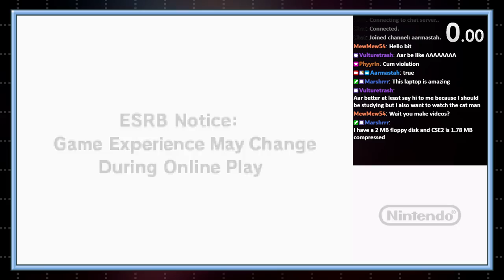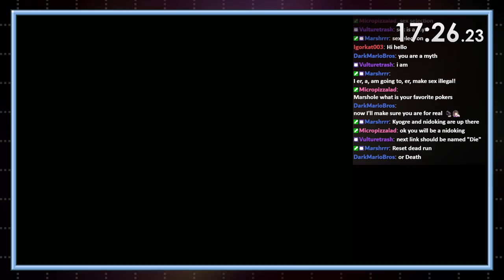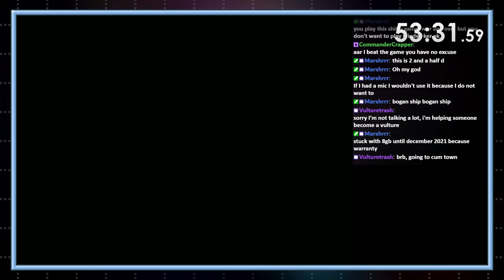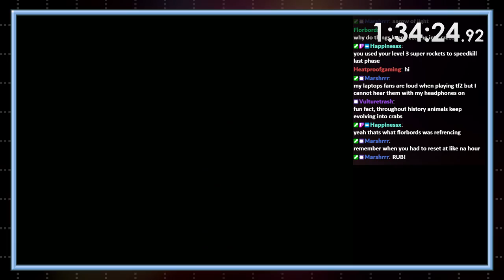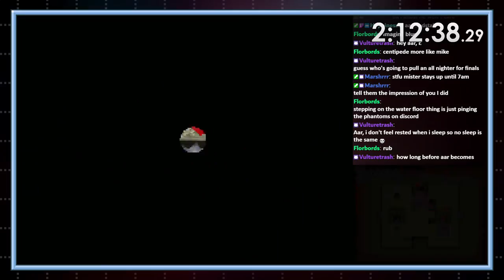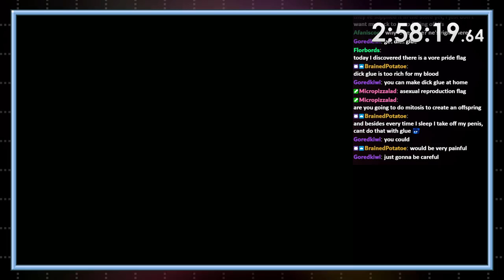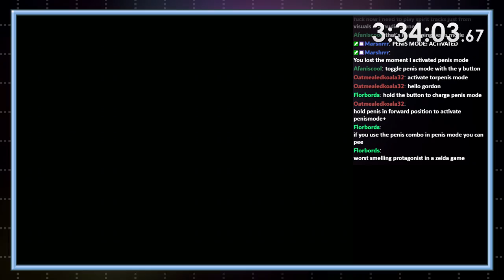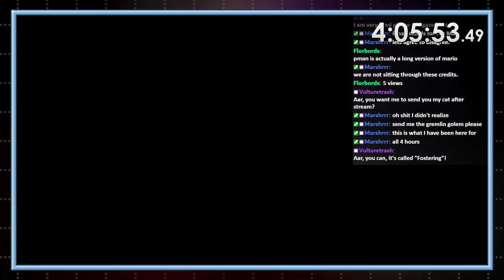Practicing Zelda Phantom Hourglass for Race #2